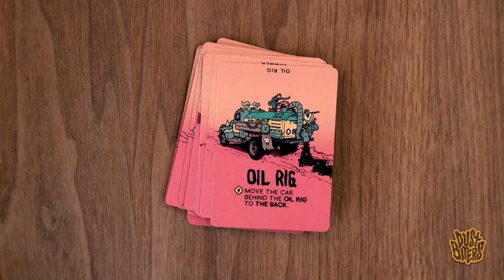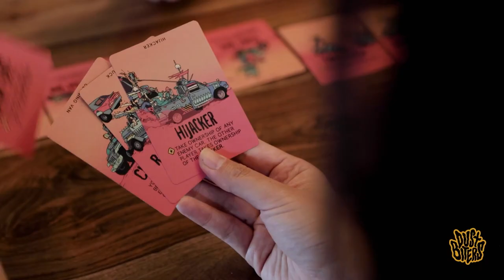Dustbiters: How Indie Devs Triumphed In Tabletop Design - MinnMax Interview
MinnMax's Ben Hanson interviews Jan Willem Nijman (Minit, Nuclear Throne, Ridiculous Fishing, Luftrausers) and Robbie Fraser (Genital Jousting, BroForce) about their experience working on a tabletop passion project on the side (along with Terri Vellmann) and how it grew into the release of Dustbiters, an Mad Max-inspired 2-player card game thanks to iam8bit. They talk about designing tabletop games versus designing indie video games and more. Dustbiters launched earlier this year as a Kickstarter along with a video from Double Fine's Tim Schafer, and it's available for everybody on Black Friday.

Divergecoffee.com
Andrew Uerkwitz
Opposwitch on Xbox
Kris
Shakes True King Music
Fixture Gaming’s Fixture S1
Iam8bit
Ludwig Roque
Zachary Pligge
Andrew Vala
BeatenDownBrian
PrettyGoodPrinting.com
Jawarhello
Mirko Arico-Torreno
Mark Seliga
John Higby
Call Me By Your Game Podcast
Drew Waranis
Dan Villone
Starkiller
Ted Ryser
Clemens Zobel
Steve Bamdad
PureBredNumber6
Spider_Dan
Preetham Yarlagadda
SpiralInYourEyes
GeneralNadine99